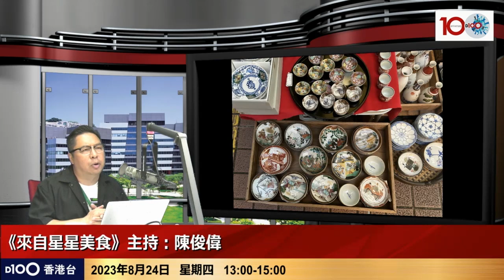高知「星期天市集」已有三百多年歷史， 是日本最大的露天市集；愛品嚐美味的街頭小吃、新鮮蔬果、尋找家居用品或可愛手工藝品的你，又怎可錯過呢！｜來自星星美食｜主持：陳俊偉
主持：陳俊偉

如欲查詢有關《來自星星美食》節目或訂購任何 D100香港台節目；或查詢有關支持D100營運，可聯絡 D100客戶服務部或親臨「上環D100專門店」，